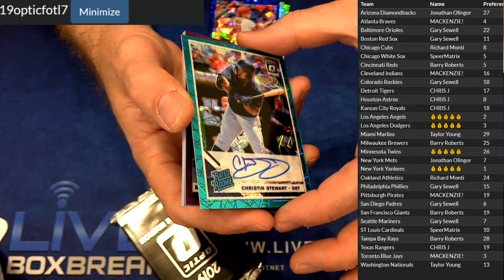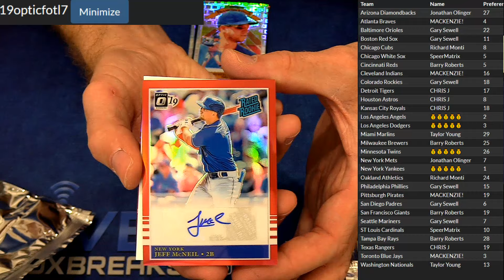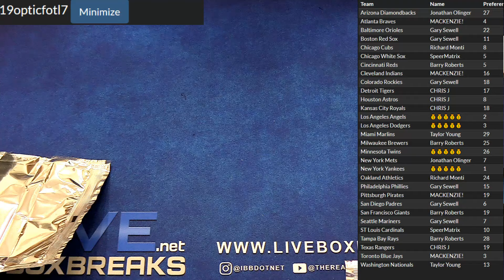2019 Optic FOTL #7 LBB